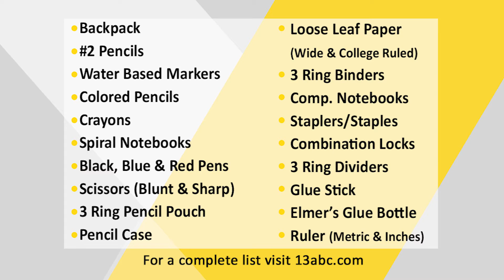Stuff the Bus 2019 30